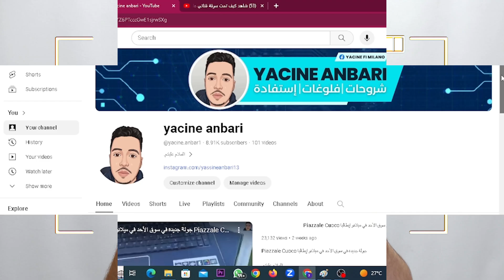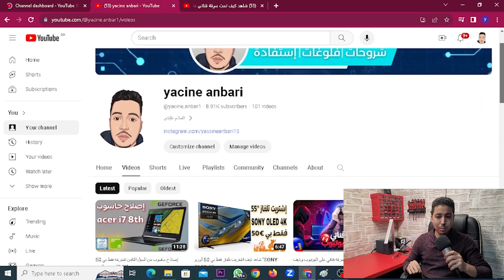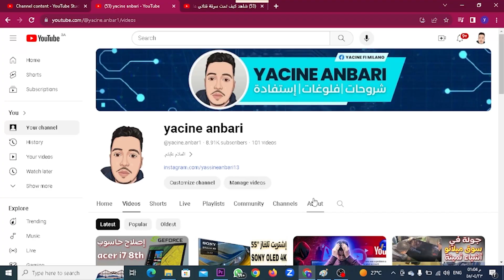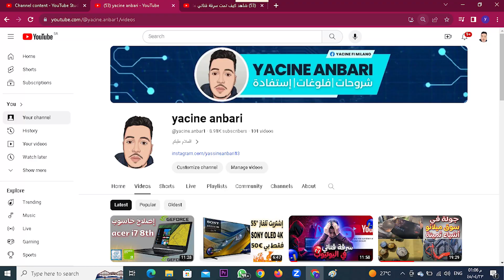احذر قناتك هتتهكر!! سرقة وتهكير قنوات اليوتيوب واسباب سرقة القنوات واسترجاع القناة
سرقة قنوات اليوتيوب 2023 وكيفية استرجاع قناة يوتيوب مسروقة وكيف تحمي قناة اليوتيوب من التهكير وما هي طرق سرقة وتهكير قناة اليوتيوب وكيف تحمي جهاز الهاتف وكيف تحمي جهاز الكمبيوتر من الاختراق والتهكير ،انتشر سرقة وتهكير قنوات اليوتيوب وعمل بث مباشر لايلون ماسك أو لعملات رقية أو عمل بث أو رفع فيديوهات لبرامج بعد سرقة وتهكير القناة،فنوضح كيف تحمي قاة اليوتيوب من السرقة وكيفية تهكير قنوات اليوتيوب.
وسائل التواصل
قناتنا الجديدة على التليجرام
قناتنا الثانية على اليوتيوب
Youtube.com/Mohanysoliman2
او مراسلتنا واتس
الرد على أسئلتكم من خلال التعليقات والبث المباشر